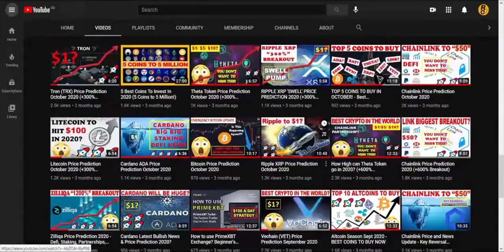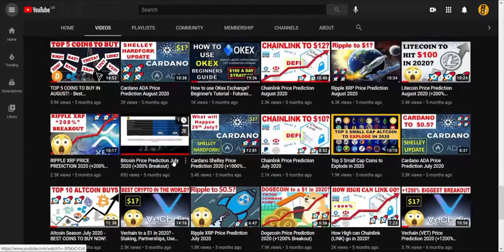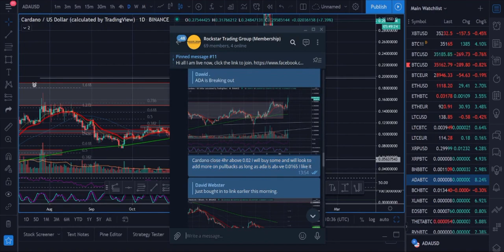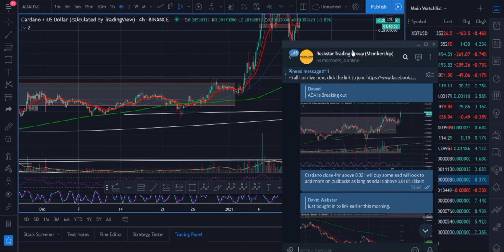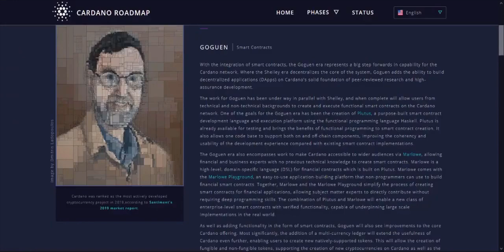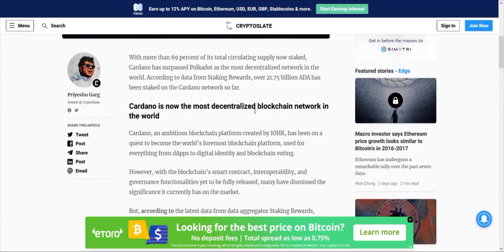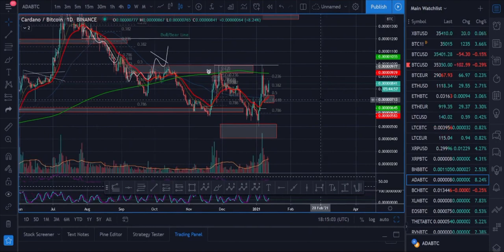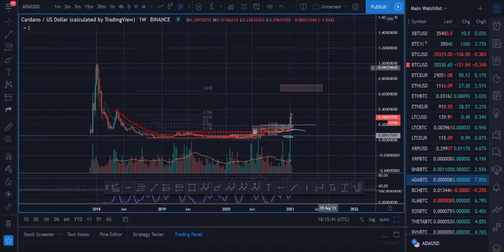Cardano Price Prediction 2021 - Cardano Technical Analysis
In this video we are looking at Cardano (ADA) price prediction, technical analysis as well as some Cardano news.